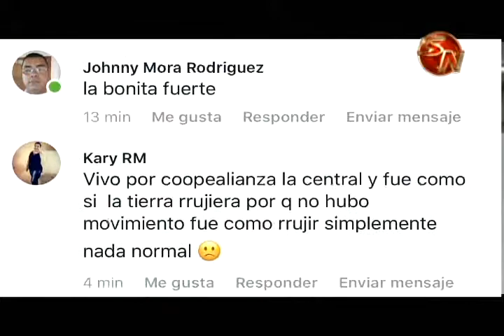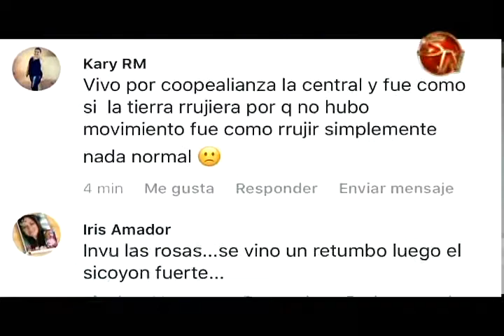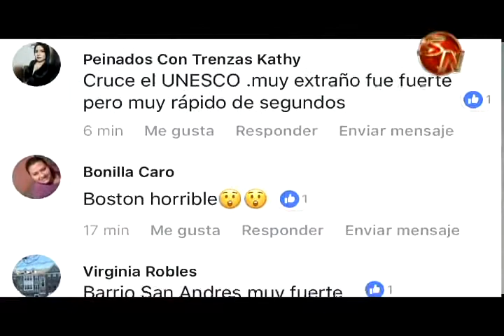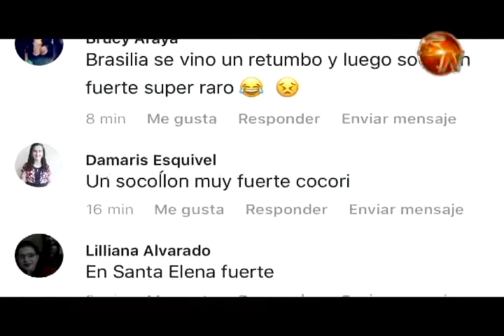Un sismo sacudió el Valle del General la tarde de este martes